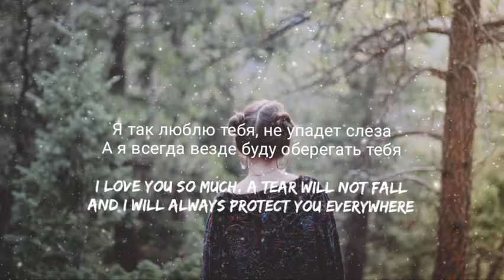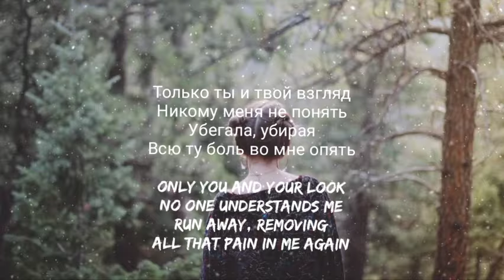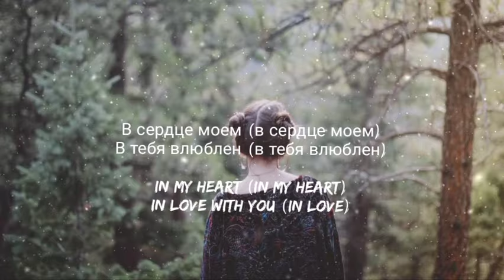Akris & Teddy - Влюблён ( In love )(English Lyrics) | текст песни | Tiktok song